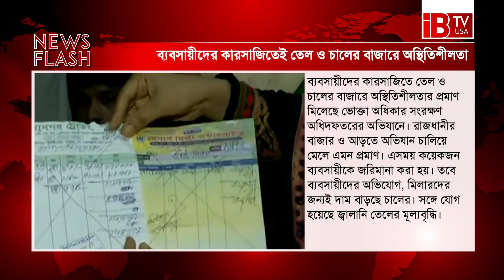ইতিহাসের সবচেয়ে বড় জলবায়ু প্যাকেজ অনুমোদন